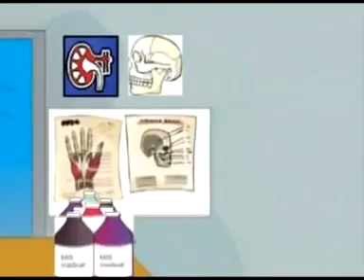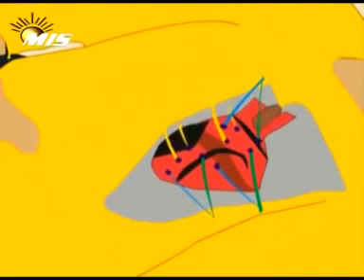Dil Pash Pash دل پاش پاش MIS Studio360p360p